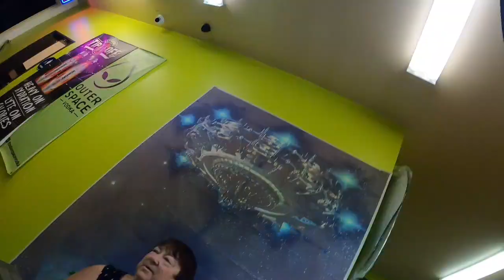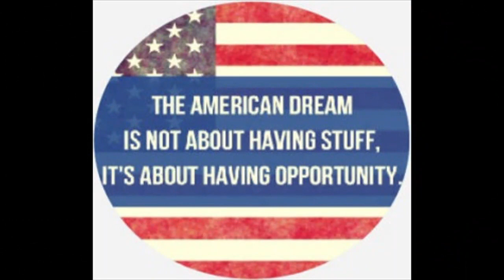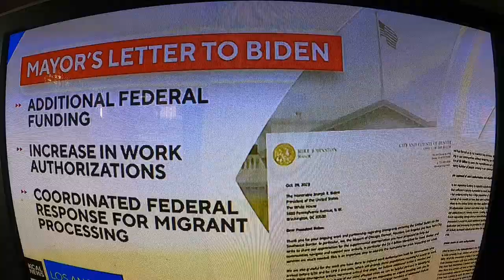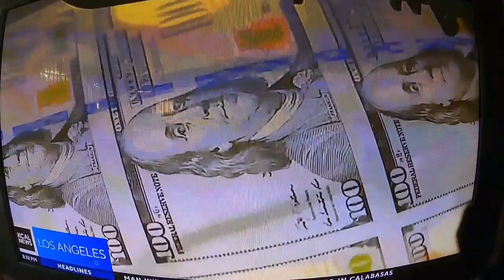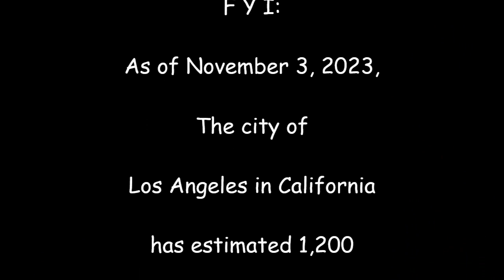EP 171 Is This Not America?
What is really going on? Episode 171, is a social statement from Hawkeye regarding the History of Immigration to the United States and its potential Impact on overpopulation in the future.

Hawkeye maintains a neutral stance and does not align himself with any political party, religion, idealism, or other group of people. Hawkeye approach situations objectively and make decisions based on their own values and beliefs rather than external influences.'

Hawkeye also makes social statements on certain issues that seems to affect Homo Sapiens.

This is what "Hawkeye's Tales and Trails is about.

During the pandemic of 2020, 2021 and now 2022.  After weathering months of self-quarantine.  Two free spirited, liberal minded souls, Hawkeye and Jeanne are second generation hippies and aging Baby Boomers who are still having fun.

The Coronavirus, COVID 19 era continue to change our lives.  Physical distance and face masks are now the norm.  People are exploring new ways of enduring.  Life styles are changing.  People have had to adapt to a new way of surviving.
Hawkeye and Jeannie,  have busted loose and now are living in a van as means to be Mobil.  Self-quarantined, safe at home, sucks.

Then they publish videos for you to check out on YouTube.

That is what “Hawkeye’s Tales and Trails” is all about…